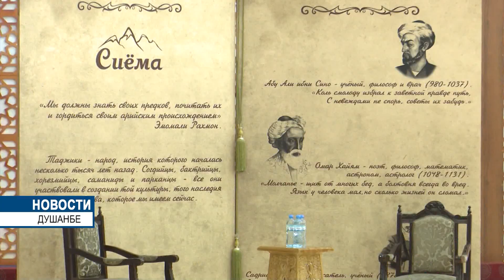ночь в музее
В честь Международного дня музеев, который отмечается по всему миру 18 мая, Государственное учреждение «Национальный музей» Таджикистана в девятый раз провело международную акцию «Ночь в музее».